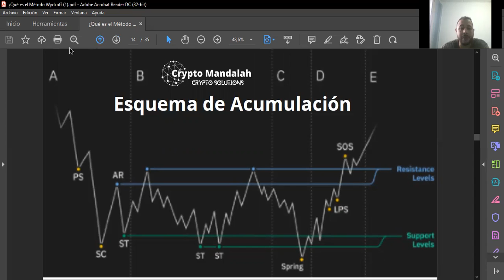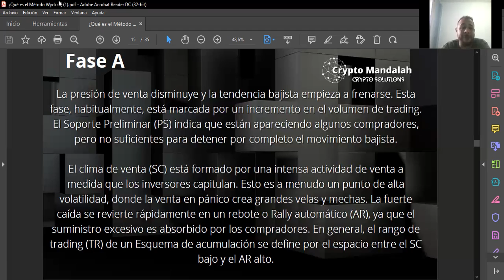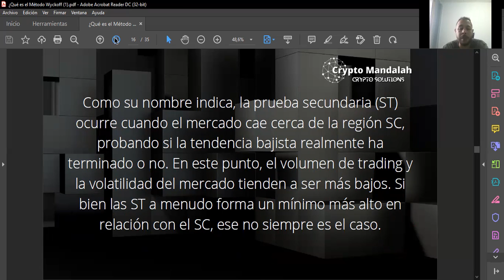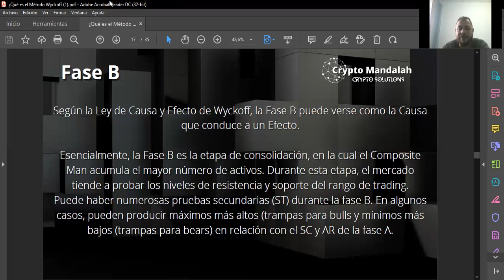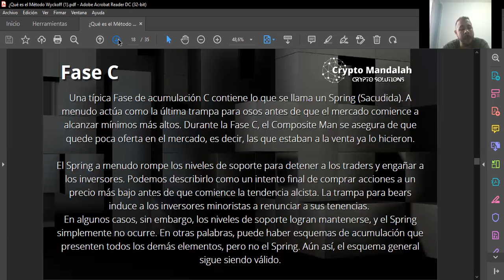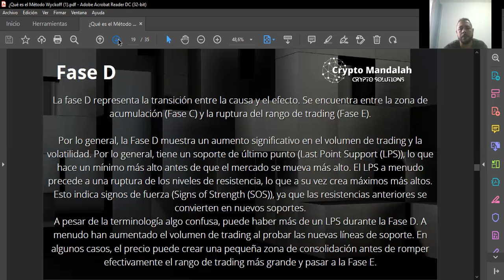Módulo 5 Esquema de Acumulación Teoría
En el método Wyckoff, el esquema de acumulación se refiere a una fase del mercado donde los grandes inversores acumulan una cantidad significativa de activos a precios bajos antes de que el precio se dispare. Esta fase es crucial en el análisis de Wyckoff porque indica una oportunidad para los inversores minoristas para comprar antes de que el precio se eleve.

El esquema de acumulación se refleja en la acción del precio en el gráfico, donde el precio se mantiene en un rango estrecho mientras los grandes inversores están acumulando. Una vez que se han acumulado suficientes activos, los grandes inversores comienzan a comprar agresivamente, lo que hace que el precio se dispare en una tendencia alcista.

En resumen, el método Wyckoff utiliza el esquema de acumulación como una herramienta para detectar oportunidades tempranas de compra antes de que el precio suba. La observación de la acción del precio durante la fase de acumulación es fundamental para comprender la dirección futura del mercado y determinar cuándo es el momento adecuado para entrar o salir de una posición.